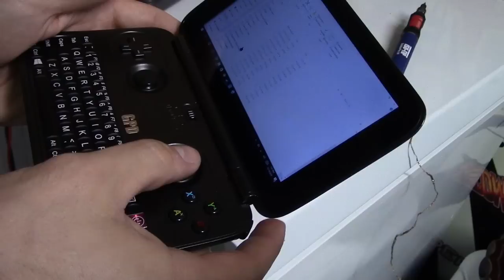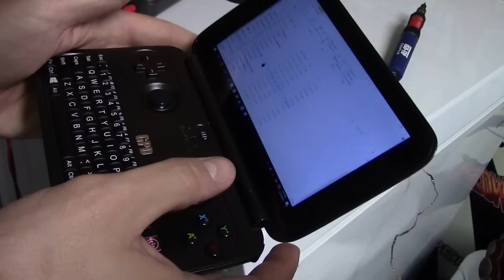How to Fix and Recover Data from Broken USB Drive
Learn How to Fix and Recover Data from Broken USB Drive circuit board using solder and solder-iron.